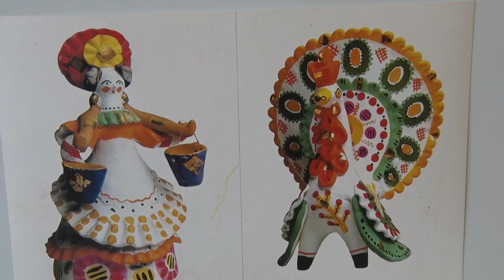Десна-ТВ: Круглые пятна, зигзаги и ромбы. Дымковская роспись руками малышей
Для воспитанников детского сада «Ивушка» провели необычный урок. Ребята осваивали искусство дымковской росписи народной игрушки. Посмотрела на детское творчество и наша съёмочная группа.